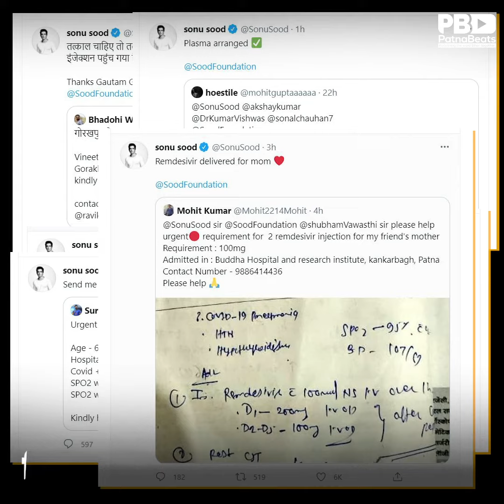Real Life Hero Sonu Sood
Sonu Sood has assumed the role of a saviour and has been on the forefront since the coronavirus wreaked havoc.
He recently posted a video on his official Twitter handle. The video showed a truck full of oxygen concentrator consignment being packed and ready to be sent to India for the people in need.